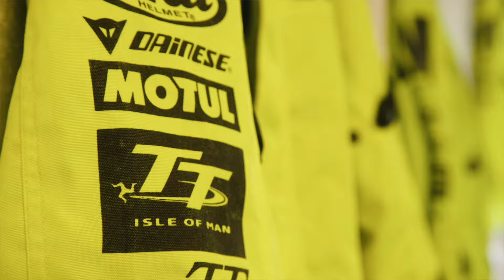Beyond the Blade 'Marshalling'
In this episode, we take you back to the Isle of Man TT Races to focus on a different kind of race. The race against time when a travelling marshal is called from their post to an incident on the course and has to enter a live circuit at the fastest road racing event on earth.

Come with us deep behind the scenes to learn all about what it means to be a TM and why the Fireblade is the perfect tool for the job. This is Beyond the Blade and this is 'Marshalling'